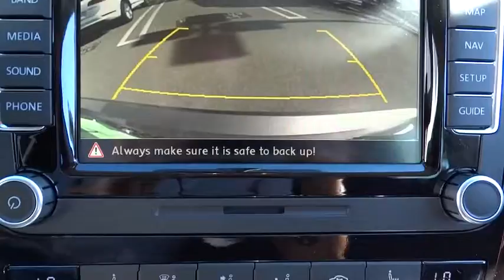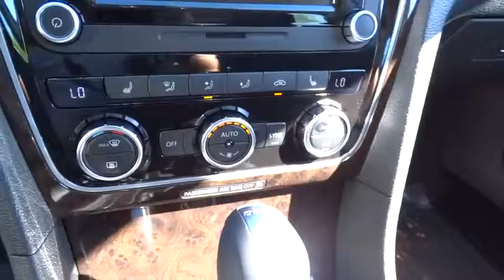2015 Volkswagen Passat Escondido, San Diego, Oceanside, Vista, and Carlsbad, CA 49385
2015 Volkswagen Passat
2015 Volkswagen Passat SEL Premium - Stock#: 49385 - VIN#: 1VWCM7A3XFC023048

1695 Auto Park Way South